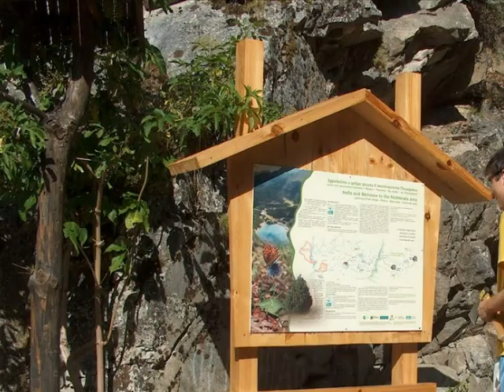„Еко Център Влахи"